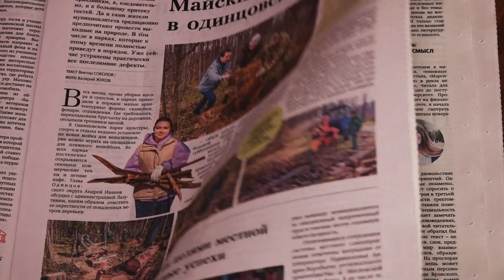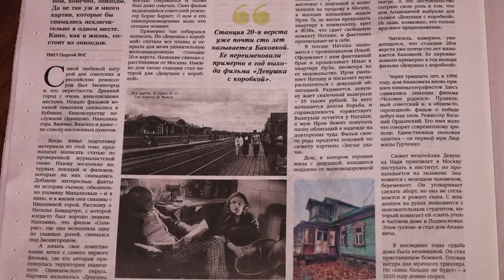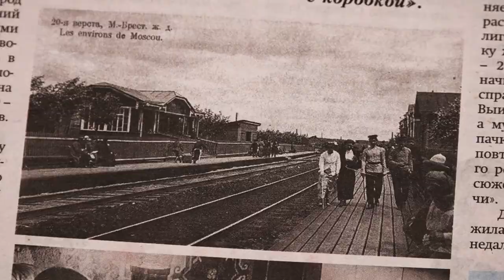Обзор газеты "Одинцовская неделя" 26.04.24